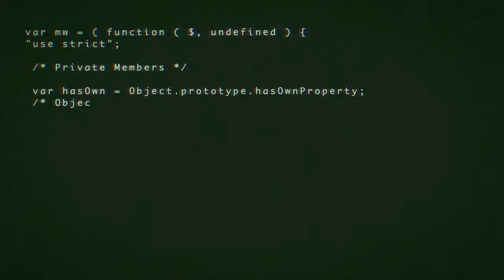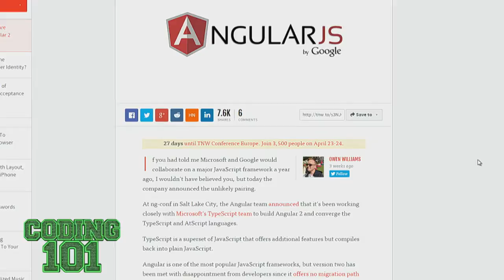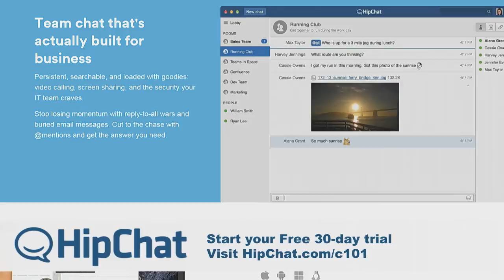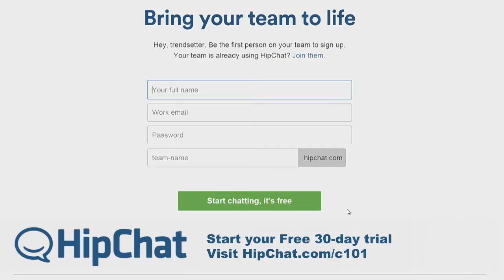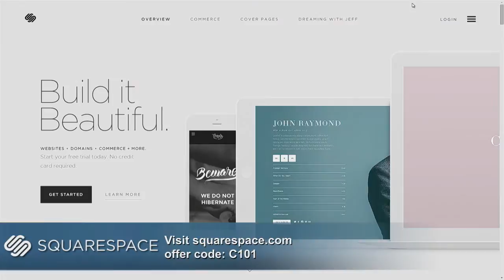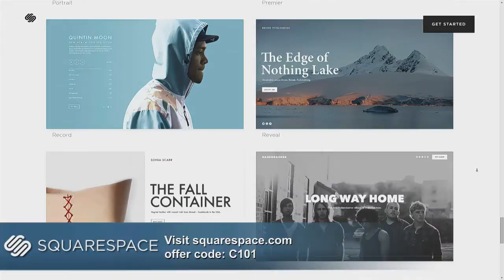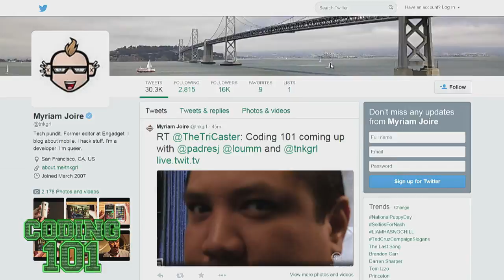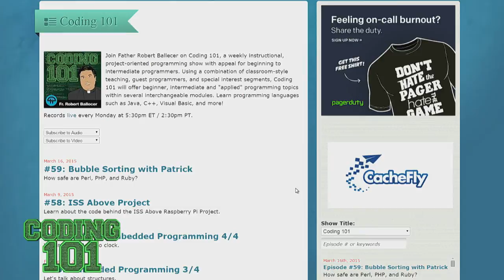Coding 101 60: Myriam Joire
Host: Fr. Robert Ballecer, SJ and Lou Maresca

Myriam Joire, tech pundit, former editor at Engadget, and blogger, comes on the show to tells us all about her coding life.

Guests: Myriam Joire

* Follow @PadreSJ on Twitter.
* Watch the show live and join the chatroom every Thursday at 1:30pm PST.

Bandwidth for Coding 101 is provided by Cachefly.

Please take the TWiT Audience Survey. It only takes a few minutes and we'd love to know what you think.

People: Fr. Robert Ballecer, SJ